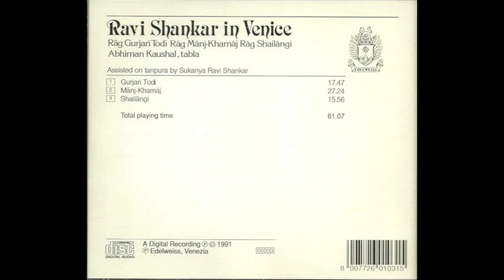Raga Mānj Khamāj (Sitar) by Pt. Ravi Shankar [Album: "Ravi Shankar in Venice (1994)"]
COPYRIGHT INFORMATION

Raga: Mānj Khamāj 00:00 - 28:42
Sitar: Ravi Shankar
Table: Abhiman Kaushal
Tambura [Tanpura]: Sukanya Ravi Shankar
Year of Recording: 1991
CD Released: 1994